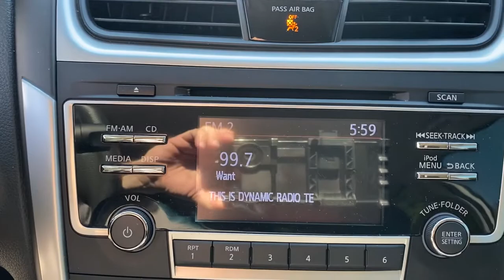2018 Nissan Altima Vero Beach, Fort Pierce, Sebastian, St. Lucie Melbourne, FL 21567A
Glacier White Used 2018 Nissan Altima available at Sutherlin Nissan Vero Beach. Servicing the Fort Pierce, Sebastian, St. Lucie, and Melbourne Florida area.
2018 Nissan Altima 2.5 S - Stock#: 21567A - VIN#: 1N4AL3AP8JC290812